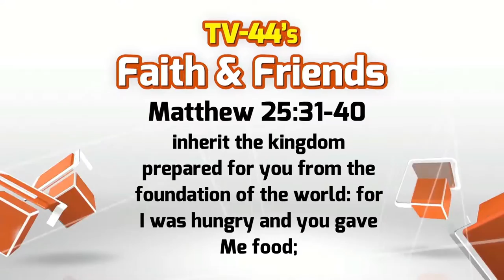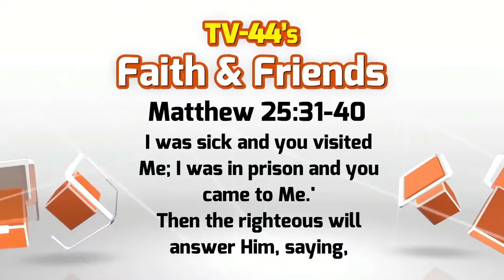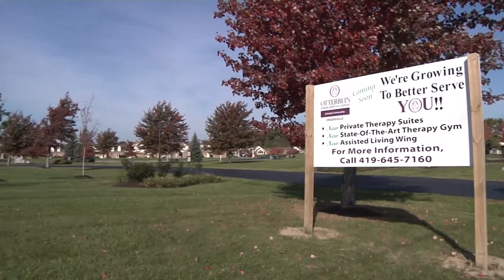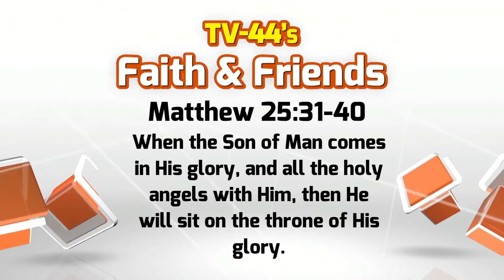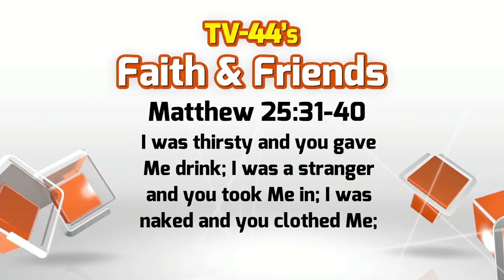Faith & Friends November 13-19, 2017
Otterbein Cridersville Unveils Completed Expansion
Operation Christmas Child Shoebox Recipient Shares Her Experience
Faith on the Field Spotlight: Lexi Bayliff
Russ Thomas talks about injury, addiction, and God's freedom
Meals Til Monday 1/2 marathon event